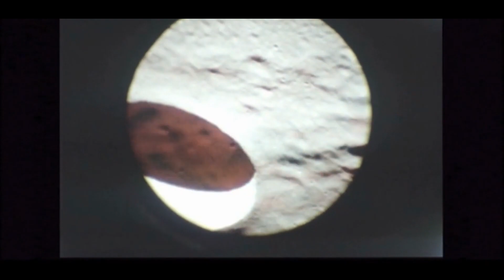Did We Really Went To The MOON?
Did we really land on the moon?

Back in 1969 – more than a half century ago – Apollo 11 astronauts Neil Armstrong and Buzz Aldrin landed on the Moon.

At least that’s what most people think.

But a few still insist that humans did not land on the Moon.

Should you believe them? How can you know that astronauts really did go to the Moon?

But even today, 50 years later, people discuss conspiracy claims online, on television programmes and around the dinner table.
And more often than not, people point out peculiarities in specific images or videos to deal the critical blow. If someone uses these oddities as evidence, what do you say?
In This video we will discuss the most common arguments that support this view, and why each of them is wrong.